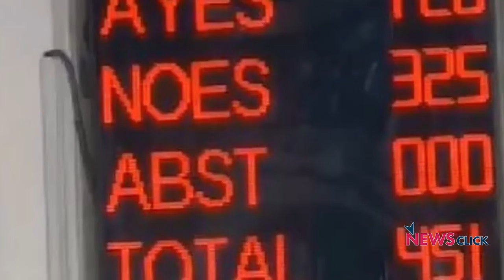अविश्वास प्रस्ताव: दो बड़े सवालों पर फँसी सरकार!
'हफ्ते की बात, उर्मिलेश के साथ' की इस कड़ी में बात हुई 20 जुलाई को लोकसभा में मोदी सरकार के खिलाफ़ पेश हुए अविश्वास प्रस्ताव परI उर्मिलेश के मुताबिक यह प्रस्ताव सरकार को गिराने के लिए नहीं बल्कि उसे उन मुद्दों पर घेरने के लिए लाया गया था जिनसे वो बच रही थीI विपक्ष द्वारा उठाये गये सवालों का सरकार जवाब नहीं दे पाई और चुनावी साल में ऐसा होना शायद भाजपा के लिए अच्छे संकेत नहीं हैंI